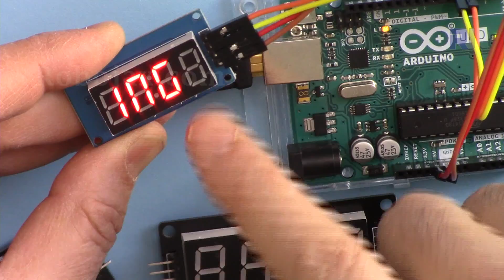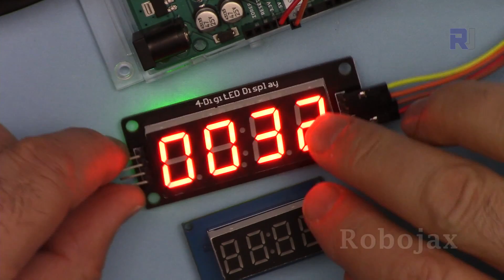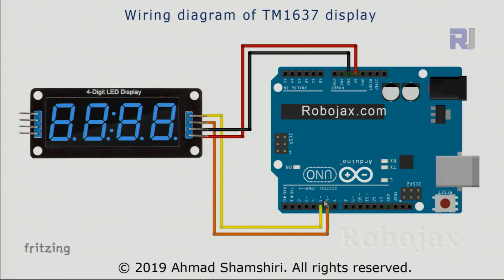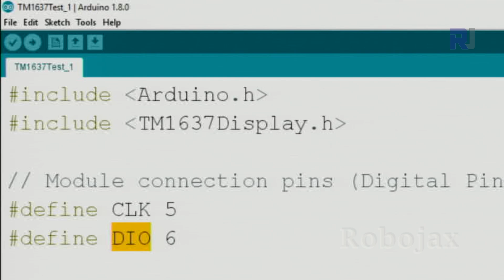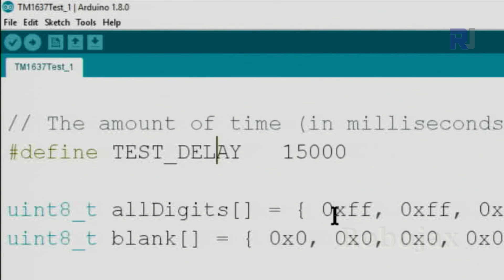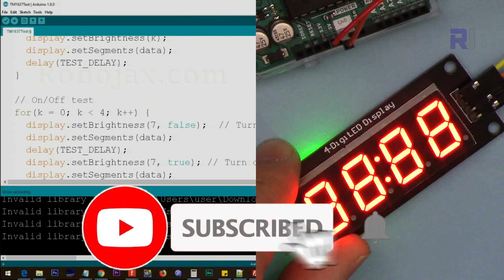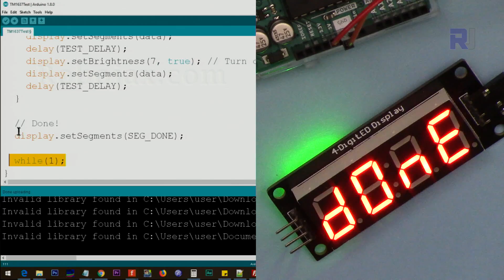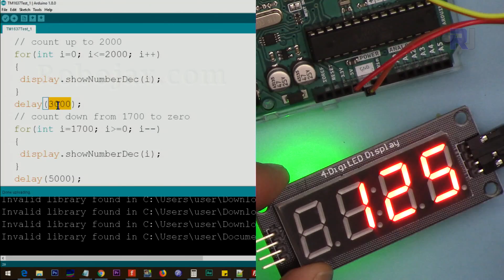Lesson 20: Introduction to TM1637 LED Display | Arduino Step By Step Course - RJT577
In this lesson TM1637 is introduced, then we learn how to display number and Hex. values.

Amazon USA
Amazon All European Countries
Amazon Canada

Amazon Europe (all Europe) or Just UNO board
Banggood or UNO board

00:00 Introduction to TM1637
01:33 Module explained
02:54 Wiring Explained
04:50 Arduino Code explained
08:19 Demonstration
09:11 Digital counter